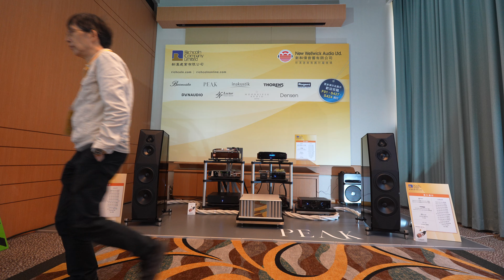HK AV Show 2024 - PEAK EI-Diablo / Burmester 088, 218